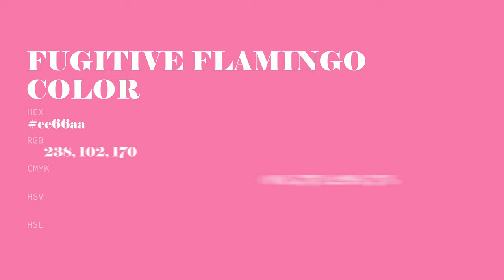Fugitive Flamingo color ee66aa hex Cool Red color ee66aa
What color is Fugitive Flamingo ? ee66aa hex, Cool Red color ee66aa

Hex ee66aa Color Code is also known as Fugitive Flamingo color

Hex ee66aa Color code in RGB color code model is created after adding 93.33% red color, 40% green color and 66.67% blue color.
Hex ee66aa Color code in CMYK color (process color) code model is generated after subtraction of 0% cyan, 57% magenta, 29% yellow, 07% black.